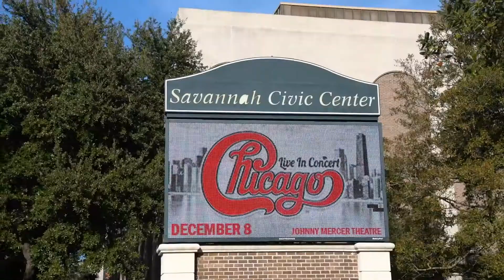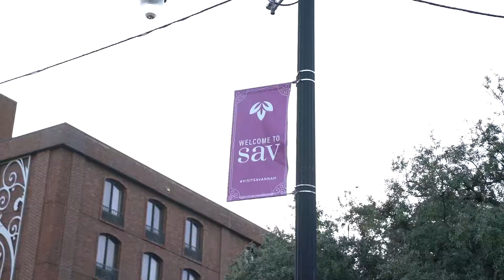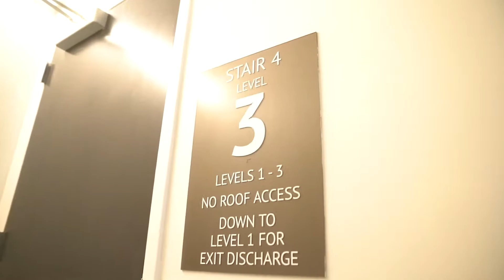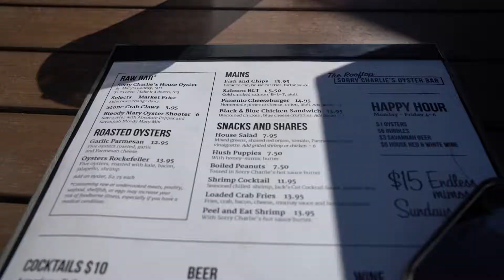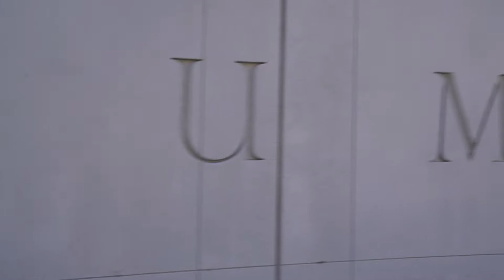SAVANNAH 2021 | EATS & DRINKS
Watch as I show you all the great places to eat and drink in Savannah Georgia. This video was filmed back in november but I finally sat down and compiled all the footage.

My Gear:
Photos - Sony a7r2
Vlog - Canon 80D
BTS - GoPro Hero 8 Black
Drone - DJI Mavic Air 2
Gimbal - DJI Ronin S

Andrew